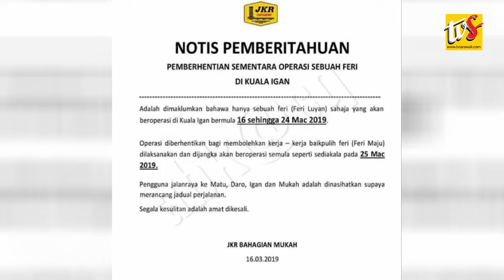SEBUAH FERI SAHAJA BEROPERASI DI BATANG IGAN DARI 16 HINGGA 24 MAC INI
1. SEBUAH FERI SAHAJA BEROPERASI DI BATANG IGAN DARI 16 HINGGA 24 MAC INI
2. KETUA MENTERI SERU PELAJAR UNTUK PILIH JURUSAN YANG BOLEH JAMIN PEKERJAAN
3. TERPEDAYA MELALUI UMPAN PARCEL SCAM, KERANI WANITA DI MIRI RUGI RM41,100